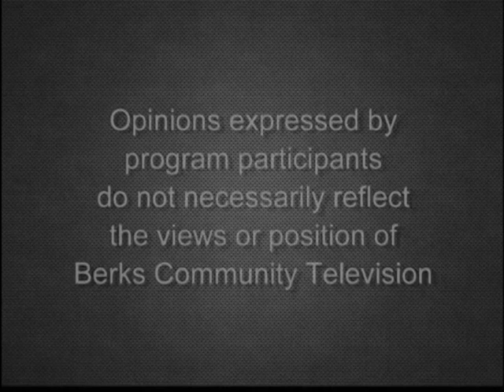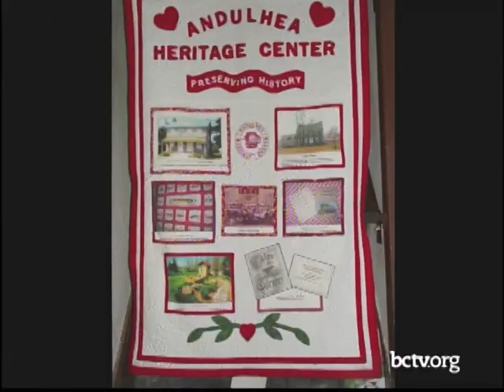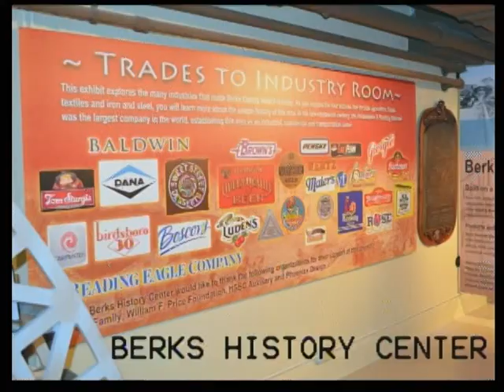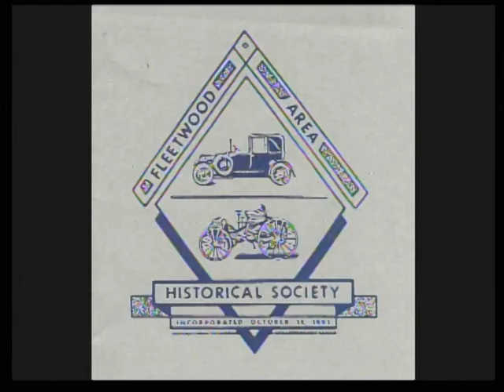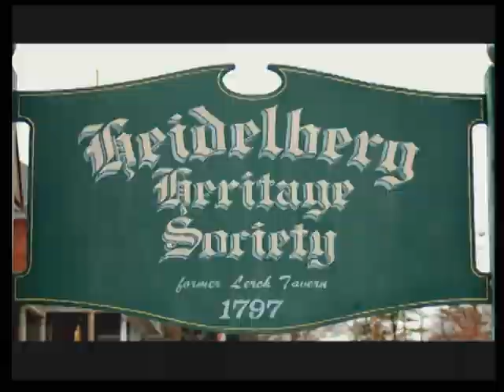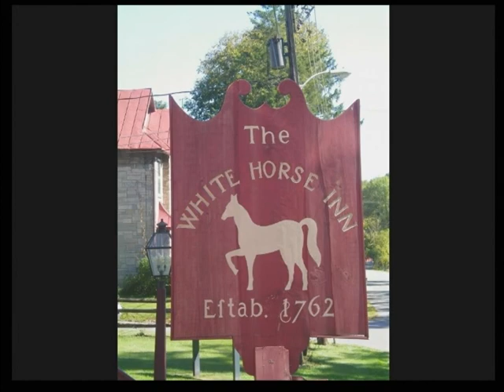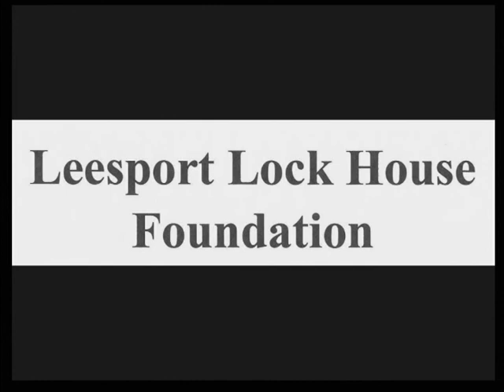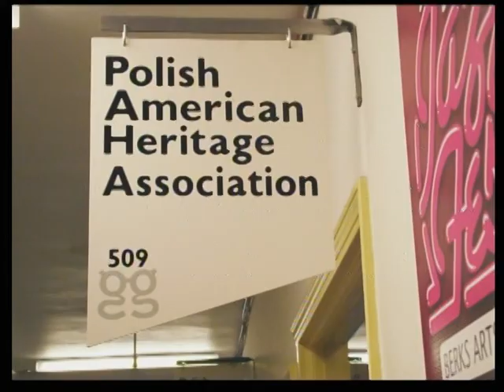Berks Heritage Council 01-27-20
Learn about the Berks Heritage Council from Kendra Cook, BHC Vice President, and Becky Hughes, BHC Secretary. With host Amanda Machik.